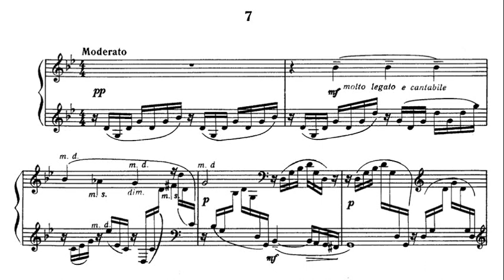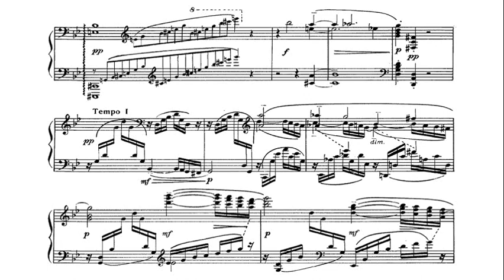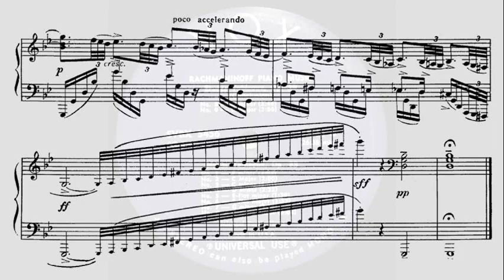Rachmaninoff: Étude-Tableaux Op. 33 No. 7 in G minor - Michael Ponti, 1969 - VOX SVBX 5456